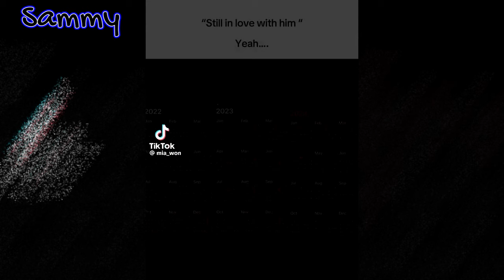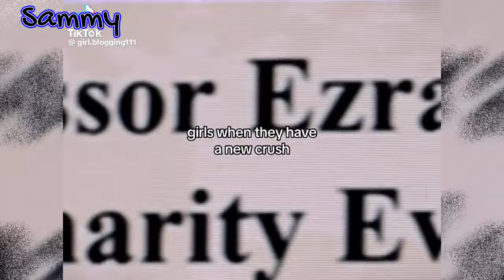10 Minutes of Relatable Crush NEW TikTok's Compilation ❤️